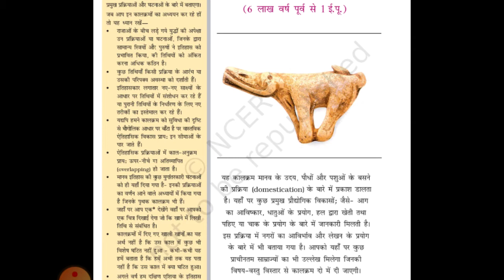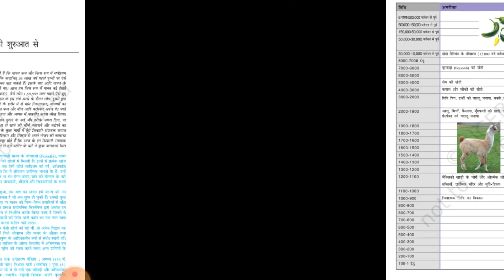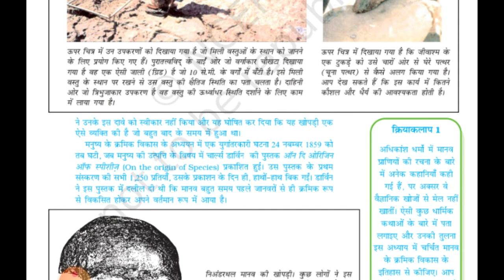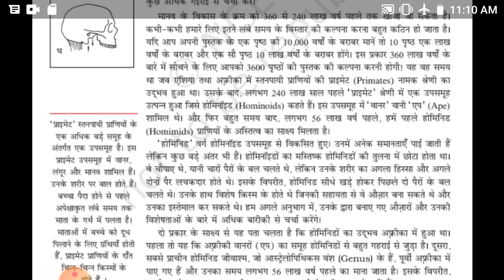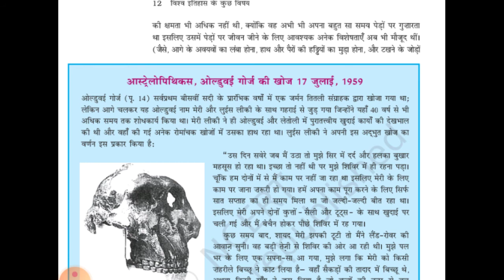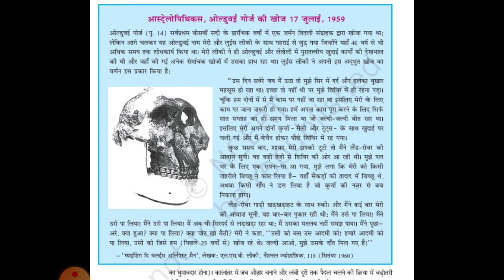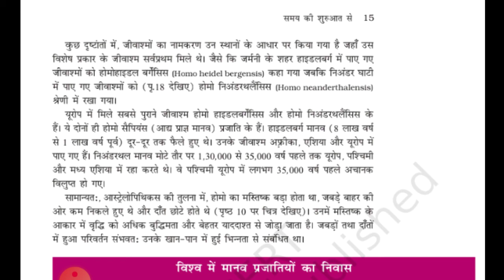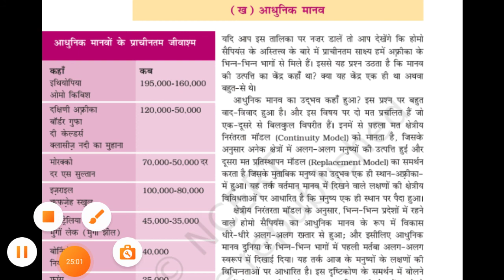NCERT Class 11 History || Chapter-1|| समय की शुरुआत से" || पार्ट-3 || ias Point || by Aditi Ma'am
Hello Friends,

मैं अदिति, आज मैं आपको पढ़ाने वाला हूँ NCERT Class - 11  -     का  जिस अध्याय का नाम है :- "समय की शुरुआत से" पार्ट 3

धन्यवाद 🙏

साभार 😍

Welcome to IAS Point, ias point is an study channel on approx every social media platforms. The main objective of ias point study channel is to provide free education to the students whose preparing for UPSC and all state PSC Exams. The objective of ias point is to make students reach their goals. ias point is mainly devoted to students who come from rural areas and who neither have the money for the book to prepare for UPSC/all state PSC Exams nor the fees for joining coaching. The entire team of ias point is always ready for such type of candidates who have the desire to study but due to lack of financial condition of the family, they are unable to prepare…!